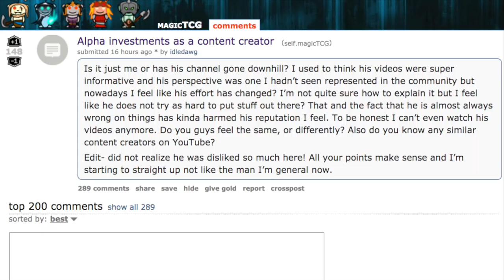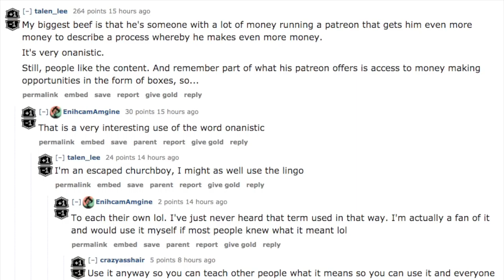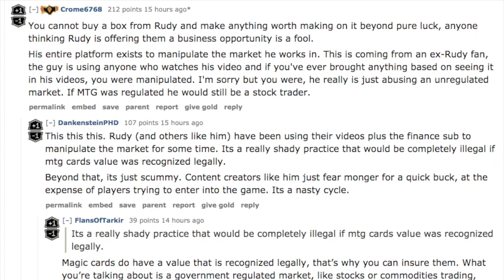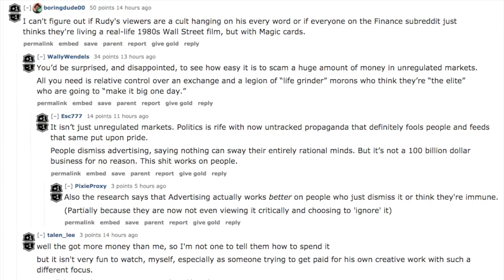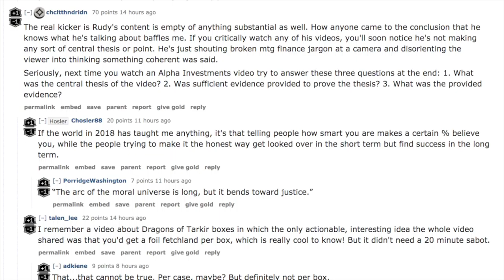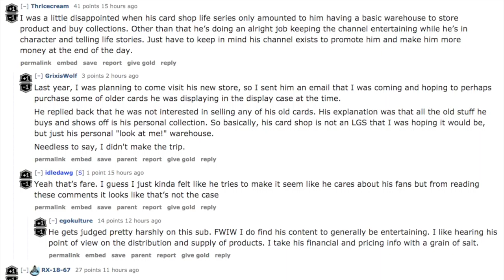$$ Why Reddit is JEALOUS of Rudy Alpha Investments $$